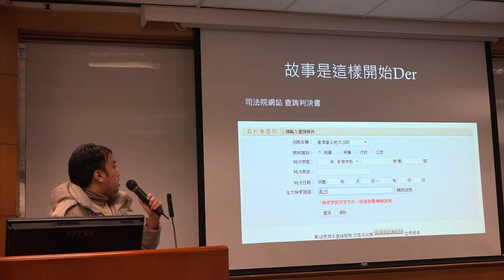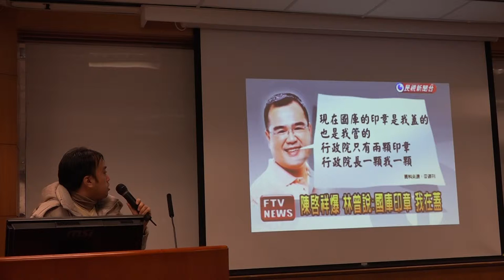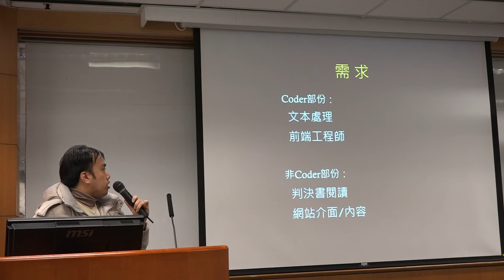g0v tw hackath11n 提案 貪汙判決查詢網站 第拾壹次開放報禁黑客松